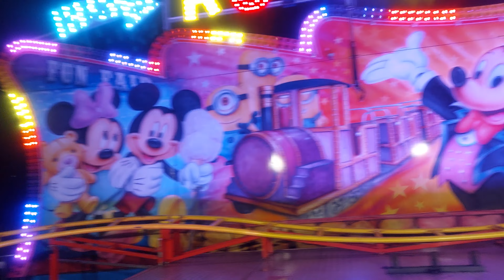Lightopia Manchester. On Ride POV Runaway Train Rollercoaster. Filmed December 2021.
Enjoy on ride POV of the Disney Rollercoaster at Lightopia Heaton Park Manchester. Filmed December 2021.